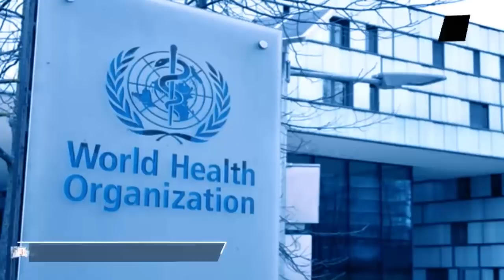"Presidente del año?? jajaja": Desmienten supuesto reconocimiento a Duque!!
Iván Duque se había estado enorgulleciendo de reconocimientos de los que no era merecedor, incluso inventó el premio al “presidente mundial del año”. Por otro lado, tiene importantes asuntos de los que hacerse cargo.

Jefe de Prensa: Enzo Anchante